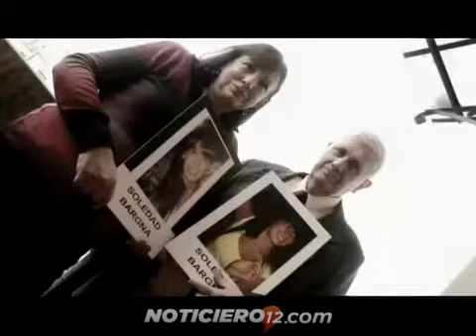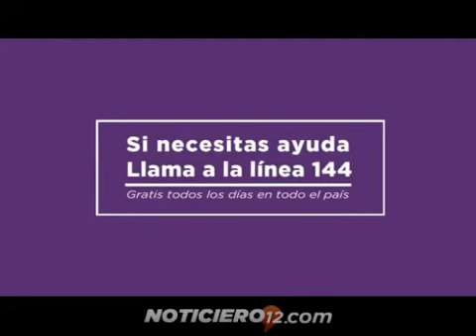Nuevo spot de niunamenos “Por los sueños de todas, por ellas”